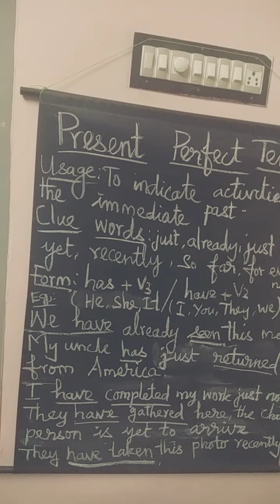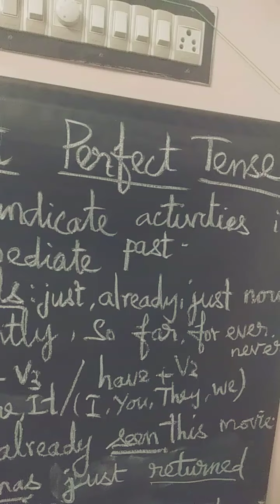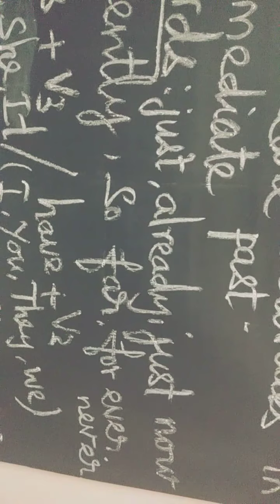Present Perfect Tense